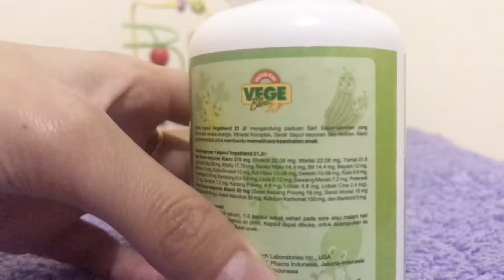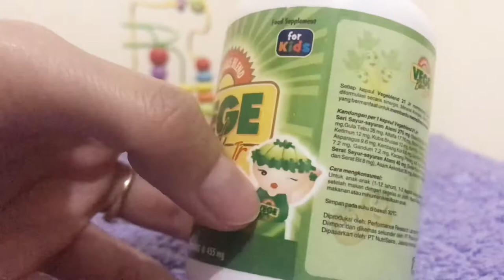Vitamin Anak Murah Vegeblend 21 Jr | Marsha Falah